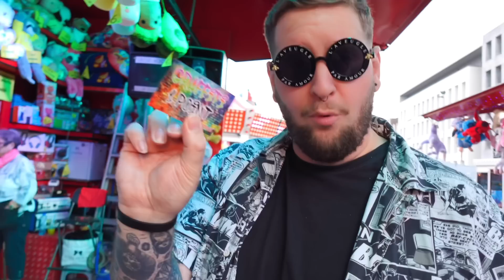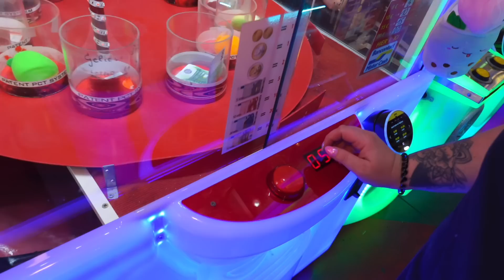CERCEAUX, ON FAIT PLEIN DE NOUVEAUX STANDS À LA FOIRE DU MIDI A BRUXELLES (6 Lots cool surtout 1)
Hello tout le monde nouvelle vidéo à la Foire du Midi en Belgique a Bruxelles..

Tournage/Montage :
Camera Sony ZV1F
Logiciel de montage : FinalCut